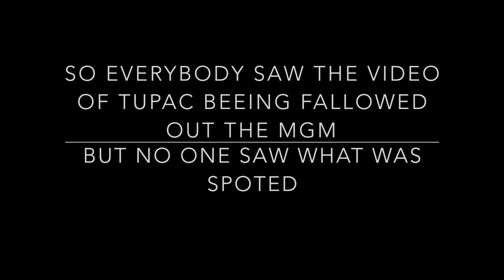TUPAC PROOF VIDEO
2PAC MAKAVELI